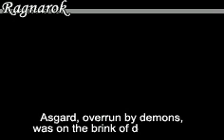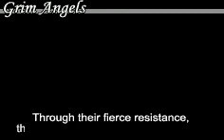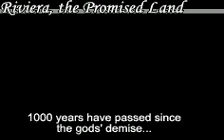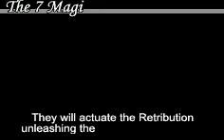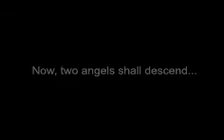Riviera: The Promised Land {Game Boy Advance} - Part 1. A tale of demons, angels and other things.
So, as we begin to redo one LP I said I would, here's another for you to chew on. Maybe. We begin with the story of, yet not the story of Yggdra Union, but not Yggdra Union's Ragnarok. Confused yet? I am. We begin our journey with a talking cat, a man dressed like Zepia from Melty Blood and a boy with a magic sword whose an angel with no wings searching to the Gate of Heaven. You know, same old.